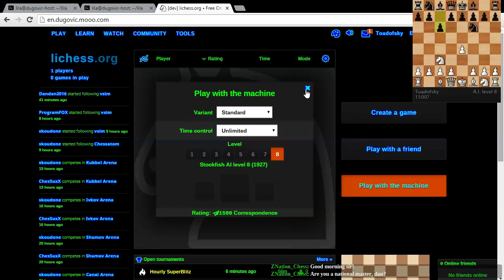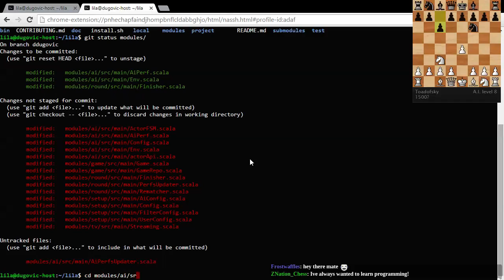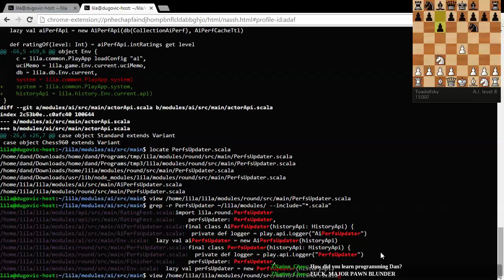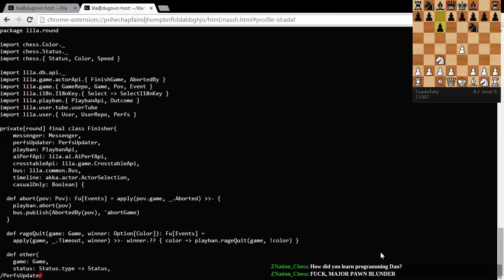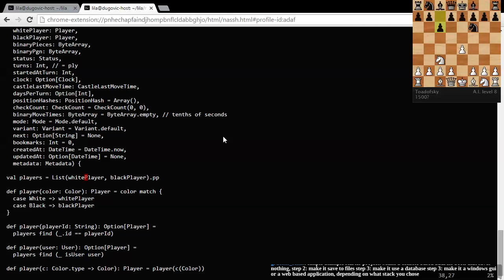Toadofsky learns Scala, codes Relay Chess after AI and Insights enhancements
Spoiler alert: I didn't yet get to developing Relay Chess. Which is OK since Chess 2: The Sequel has a similar variant anyhow.